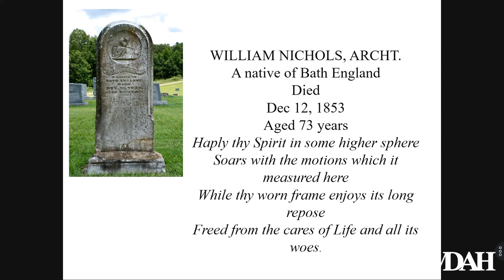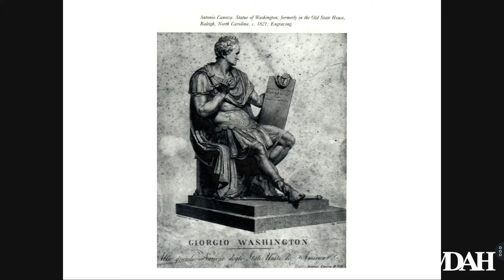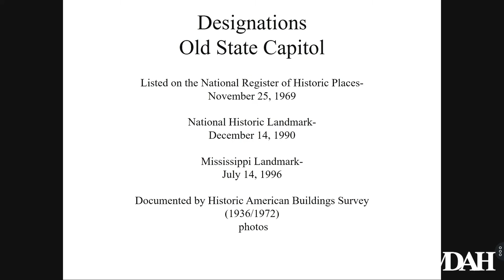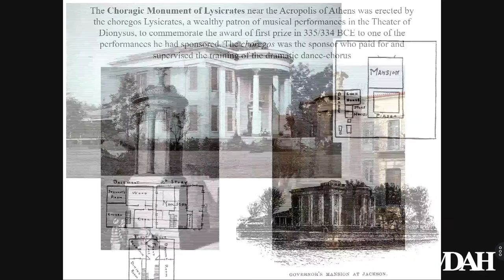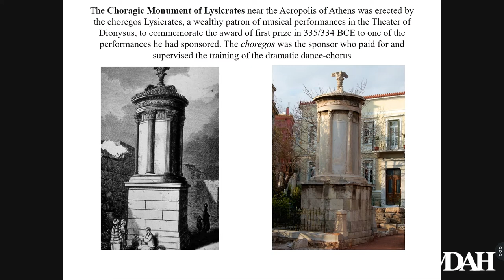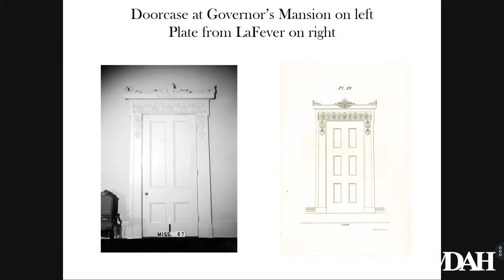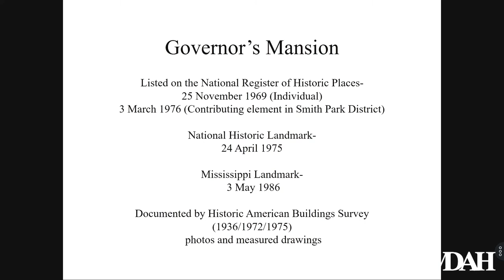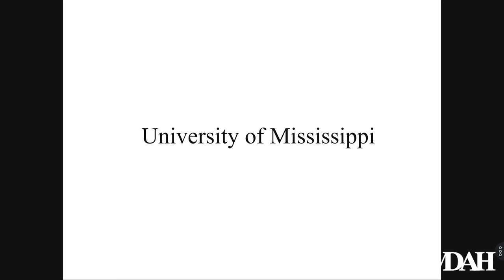History Is Lunch: Todd Sanders, “William Nichols, Mississippi’s Capital Architect”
On November 13, 2019, Todd Sanders presented “William Nichols, Mississippi’s Capital Architect” as part of the History Is Lunch series.

“William Nichols was the most important architect in Mississippi during the mid-nineteenth century,” said Sanders. “During that era he designed and oversaw the construction of the Old Capitol, governor’s mansion, and state penitentiary in the capital city.” After a move to Oxford Nichols became the architect of the University of Mississippi. He designed many other public and private buildings in the state and upon his death in 1853 was buried in in Lexington, Mississippi.

“Nichols designed three major university campuses as well as the first state capitols of North Carolina and Alabama,” said Sanders. “His architecture profoundly influenced the built landscape of the South, but due to fire, neglect, and demolition much of his work--and nearly his legacy--was lost.”

Todd Sanders is a native of Corinth. He earned a BA in history and an MS in architectural history from Mississippi State University. A longtime employee of the Mississippi Department of Archives and History in the Historic Preservation Division, Sanders is now liaison between MDAH and the environmental division of The Mississippi Department of Transportation. He is the author of Jackson’s North State Street in Arcadia Publishing’s Images of America series and co-author with Paul Hardin Kapp of The Architecture of William Nichols: Building the Antebellum South in North Carolina, Alabama, and Mississippi.